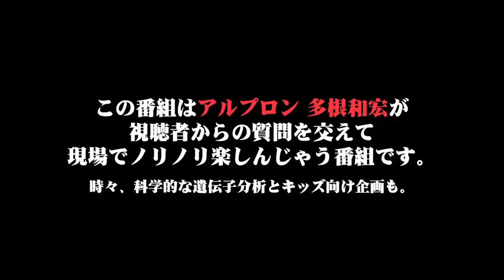女子ボクシング界について教えて！世界アトム級チャンピオン宮尾綾香NGなしのぶっちゃけトーク【タネトーク】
この動画では、世界アトム級チャンピオンの宮尾綾香選手に視聴者からの様々な質問をぶつけています！

■「タネちゃんねる」とは？
多根和宏が、視聴者からの質問を交えて現場でノリノリで楽しんじゃう番組。科学的な遺伝子分析からキッズ向け番組までやっちゃいます。

①一流のアスリートにも選ばれ続ける理由はタンパク質含有量、価格、そして選べる味の豊富さ。
②WPI/WPC/SOYプロテインだけじゃない。
③HMBやBCAAもどんどんラインナップが豊富になっています。

■株式会社DNAファクター公式Webサイト

■ゲストの解析している遺伝子検査はこちら
└ DNAファクター

■使用させていただいたSE
OtoLogic様